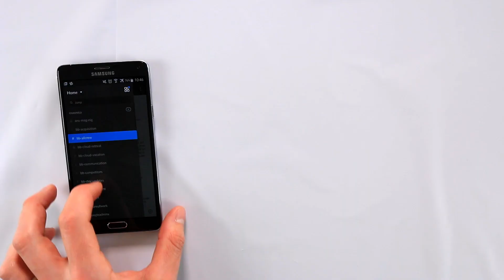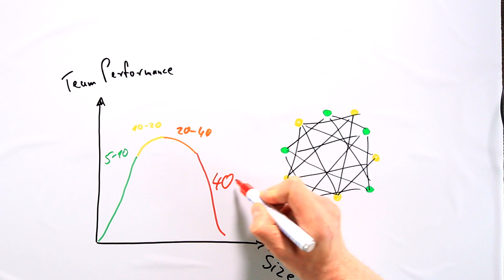To SLACK or not to SLACK - that is the question | Work Tools #3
So I've been asked by many clients and CEOs wether or how they should run Slack in their startup. There are already many great tutorial out there so I wanted to share my key points that make this fast growing app a valuable cloud collaboration tool for your business. Transparency and setup (team size) are the two things you should keep in mind when you review this type of communication tool.

For a complete list of our Slack DO's & DONT's checkout our note here:

and if you also want the Boospads that we designed for ourselves and clients just fill out the form here: boostpads.blackboat.com. We're happy to share them as long as we still have enough of them.

There are more videos coming up about collaboration tools and the new way of working.

“I make teams collaborate faster to help leaders scale their businesses.”

Christoph is an entrepreneur since high school. After his graduation from  St. Gallen University, he co-founded a mobile phone reCommerce company which grew from 1 M  to 31 M in revenue in less than 5 years. To scale the business he was obsessed with increasing individual productivity through latest online collaboration tools and new work methods instead of just growing by adding manpower.

This new digital setup triggered many requests from fellow entrepreneurs to support them establish the same environment in their companies. This is how the idea for Blackboat was born. A tech focused company designed to help leaders increase team efficiency by leveraging cloud tools and fast communication.
He is also a keynote speaker and shares his experiences, thoughts and ideas about EndOf90iesIT and futureofwork via his YouTube channel and Facebook page.

All Fun & Games (Instrumental) by Crazy Daylight on Game On EP
licence via audiosocket